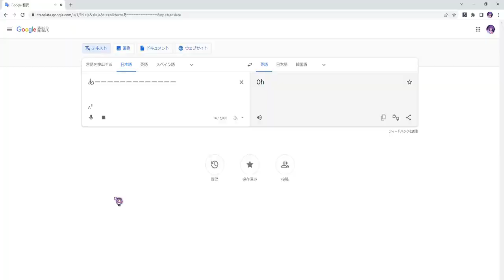Google先生に最終鬼畜妹フランドール・S歌わせてみた【音MAD】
ボカシフの練習として作りました
動画はおまけみたいなもん